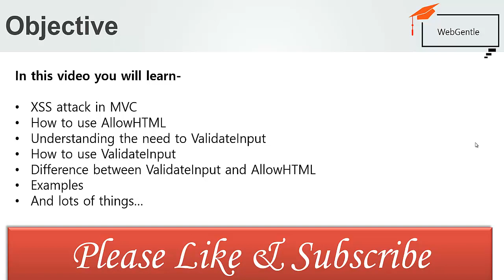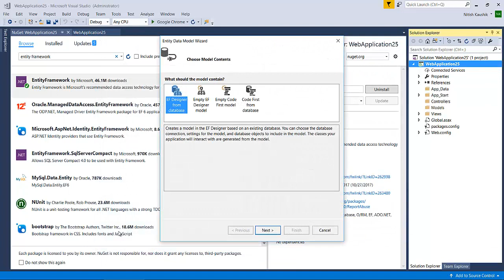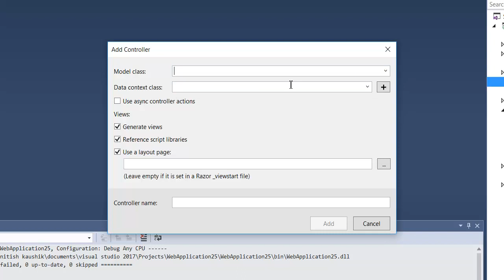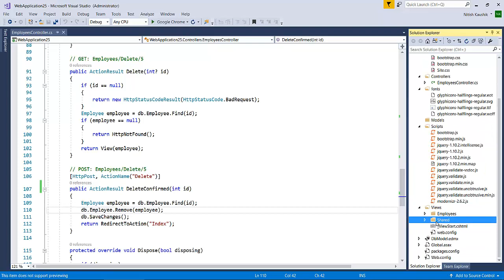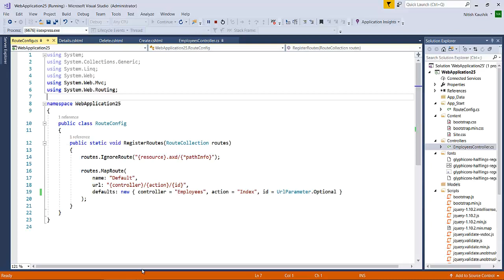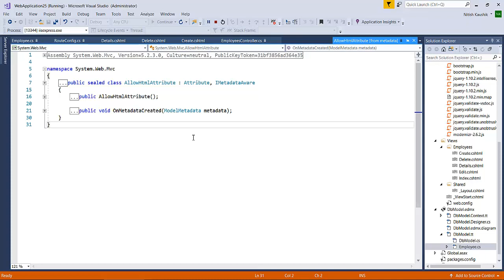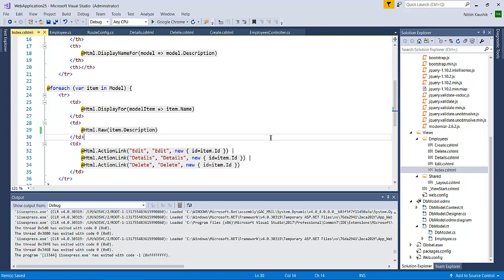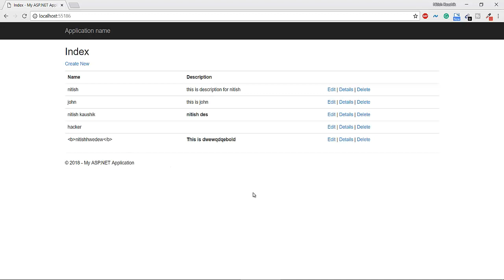(#52) XSS Attack, AllowHTML, ValidateInput in MVC 5 | mvc tutorial for beginners in .net c#